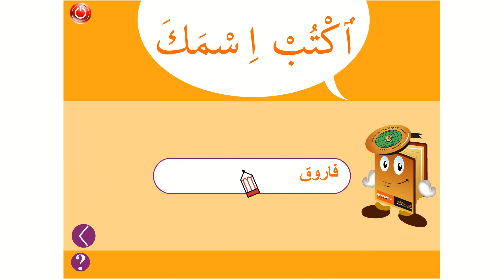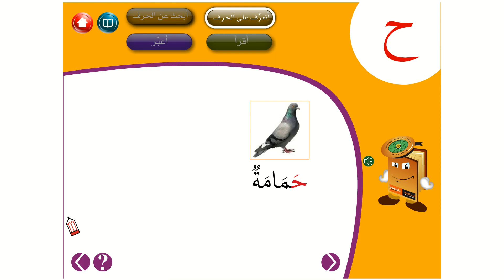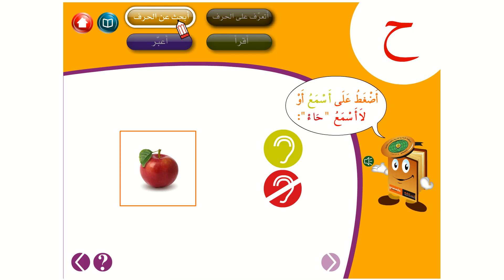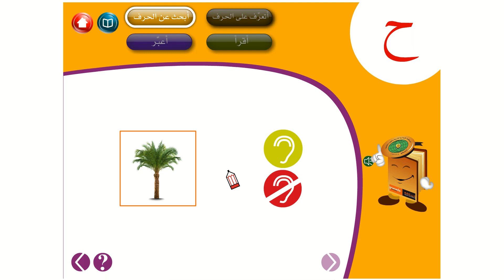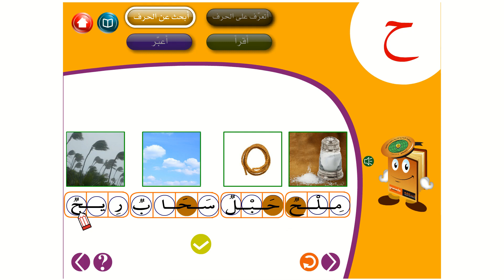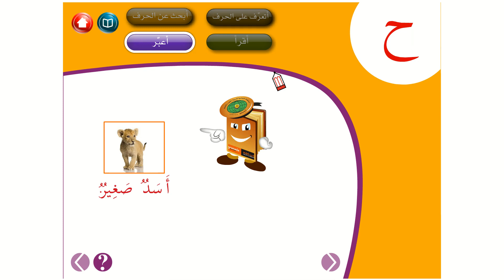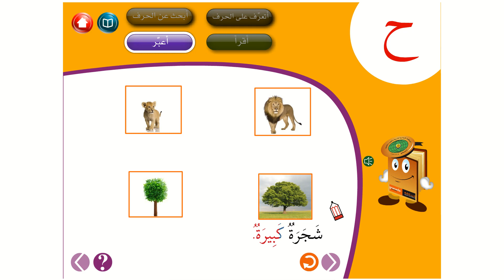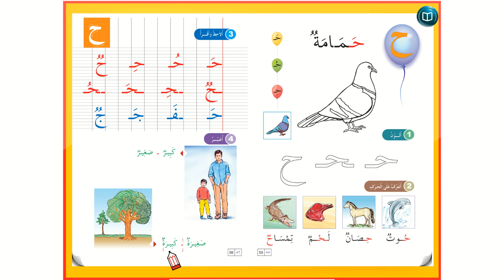الدرس السادس|| حرف الحاء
حرف الحاء هو الدرس السادس من دروس المستوى التحضيري  من مبادرة الإيسيسكو لتعليم اللغة العربية للناطقين بغيرها عن بُعد
وتتكوّن سلسلةُ الفيديوهات التعليمية لِلُّغةِ العربية للناطقين بغيرها من عددٍ من الدروس المُنظَّمة بشكل تدريجيٍّ من المستوى التحضيري إلى المستوى السادس من التعليم الأساس.
وتتميّز بتوظيفها لِوسائطَ متعدّدة (النص المكتوب، الصوت، الرسم والصورة الثابتة والمتحركة، الرموز والأيقونات) لتُضْفي على الدّرس اللغويّ الحيويةَ المطلوبة وتقوّي لدى الطالب دافعية التعلم مع تحفيز حواسّه بشكل متزامن.
كما توفّر هذه السلسلة من الفيديوهات تعليماً افتراضياً يُحاكي متطلبات التعليم الحضوري للُّغات، وينتهج منهجاً تربوياً حديثاً ومتكاملاً يسعى إلى التنمية الشاملة والمتوازنة للمعارف اللغوية والمهارات اللسانية الأربع المتمثلة في فهم المسموع والقراءة والكتابة (الخط والرسم والإملاء والتعبير الكتابي) والمحادثة، من خلال توزيع محتويات الدرس الواحد بشكل متوازن على مختلف الموادّ اللغوية من قراءةٍ وتعبير شفوي وكتابي ورسم وإملاءٍ ونحو وتصريف.